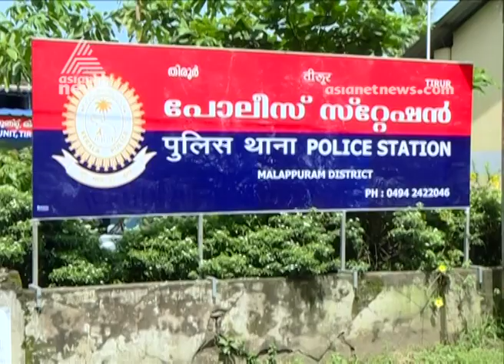Lookout Notice Against youth Charged With Rape case | FIR 7 APR 2019